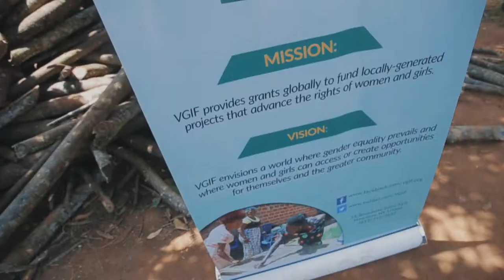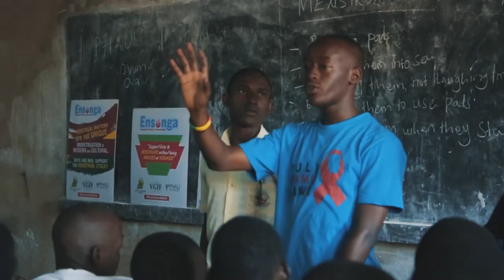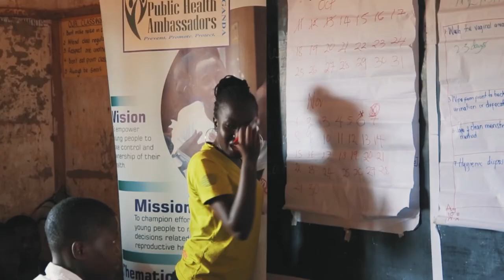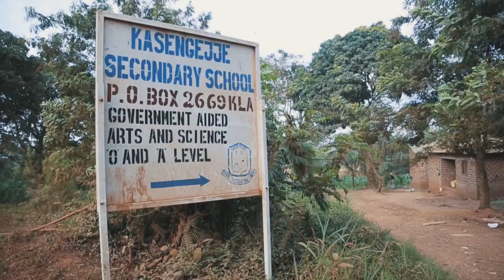"ENSONGA" Campaign on Menstrual Hygiene Management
The “Ensonga” Campaign is an annual project that was launched in June 2015 by Public Health Ambassadors Uganda (PHAU) with support from Virginia Gildersleeve International Fund (VGIF) and Wakiso District Education Department. The project contributes to improved Menstrual Hygiene Management (MHM) among school going adolescent girls through improved access to Water, Sanitation and Hygiene (WASH) facilities within primary and secondary schools in Wakiso District. Adolescent girls are empowered with MHM information including use of reusable sanitary pads through formation of Sanitation health clubs and construction of sustainable WASH facilities. The project slogan is MenstruationMatters